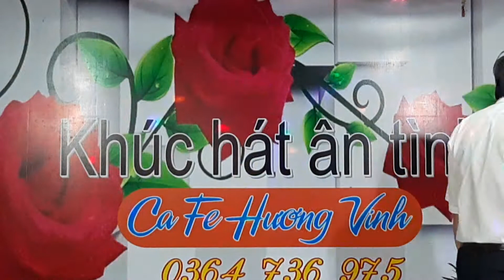KHÓC THẦM -- MINH CHUẨN--MÙNG 2 TẾT--XUÂN 2021